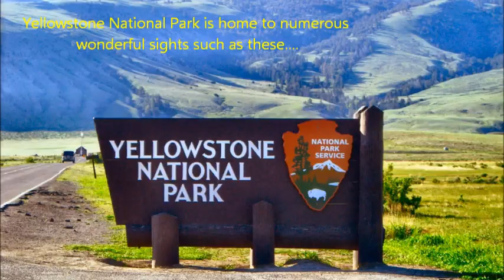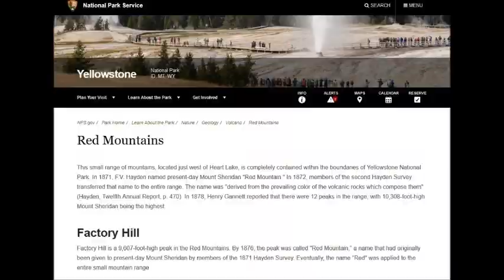"Red Mountain Suite" (Randy Petersen, Tim Heintz et al)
From the album "The Sounds of Yellowstone: Beautiful Music & the Natural Symphony of Yellowstone", which is part of "The National Park Series" produced by Orange Tree Productions.